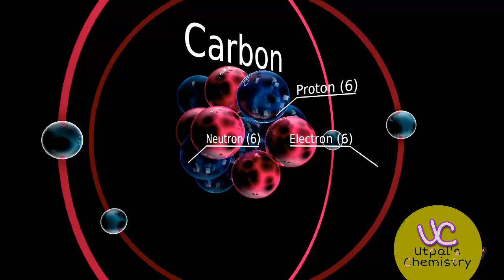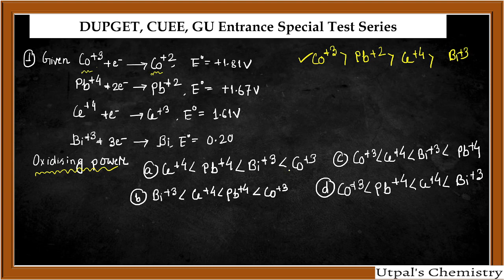ELECTROCHEMISTRY||DUPGET|COTTON|GAUHATIUNIVERSITYENTRANCEEXAM||DAY_03||UtpalChemistry DUPGET COTTON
ELECTROCHEMISTRY||DUPGET|COTTON|GAUHATINIVERSITYENTRANCEEXAM||DAY_03

Day-02
Thermodynamics

Day-04
Electrochemistry

Playlist which I had discussed before ,you can check also:-

Utpal's Chemistry
Utpal's Chemistry